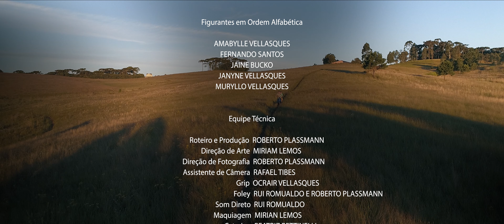CURTA TUDO É TUDO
SINOPSE:
Após três anos desempregado com a sua fé abalada, Joel se depara com uma grande oportunidade de um novo emprego, mas por causa de alguns amigos, ele irá passar algumas aventuras que o levarão a questionar, se realmente todas as coisas cooperam para o bem daqueles que amam a Deus.

ELENCO
JOEL: Thiago Albrecht
JOÃO: Renato Novaes
IARA: Etty Nandes
NILCE: Cili Nandes
AMIGO 1: Raphael Monteiro
AMIGO 2: Adriano Paulo
PEDESTRE: Leandro Formigoni

FIGURANTES
Amabylle Vellasques
Fernando Santos
Jaine Bucko
Janyne Vellasques
Muryllo Vellasques

FICHA TÉCNICA
DIREÇÃO E ROTEIRO: Roberto Plassmann
DIREÇÃO DE ARTE: Mirian Lemos
DIREÇÃO DE FOTOGRAFIA: Roberto Plassmann
ASSISTENTE DE CÂMERA: Rafael Tibes
GRIP: Ocrair Vellasques
FOLEY:  Rui Romualdo e Roberto Plassmann
SOM DIRETO: Rui Romualdo
MAQUIAGEM: Mirian Lemos
CATERING: Beatriz Bettinelli
COLOR GRADING E EDIÇÃO: Roberto Plassmann
MIXAGEM DE SOM E TRILHA SONORA: Roberto Plassmann
PERFORMANCE VOCAL: Melanie Joy Seeger
PRODUÇÃO: Plassmann Films
MAKING OF: Juliano Costa

Criação e Performance: Bruno Afonso Martins

APOIO
Anselmo Rodrigues
Beatriz Bettinelli
Celso Luiz Buiar
Cynthia Schneider
David
Elaine Cristina Cavalli
Fundação Cultural de Curitiba
Rodrigo Lider Souza
Rui Romualdo

AGRADECIMENTO
Deus
Espírito Santo
Jesus
Gedioni Santos Plassmann
Instituto Federal do Paraná
Equipe Plassmann Films
Miguel Gubert
Thaisa Sade
Todos que cooperaram e oraram por este filme

🔵Este é o canal da Plassmann Films. Vídeos para você.